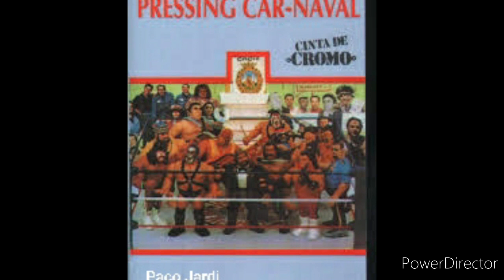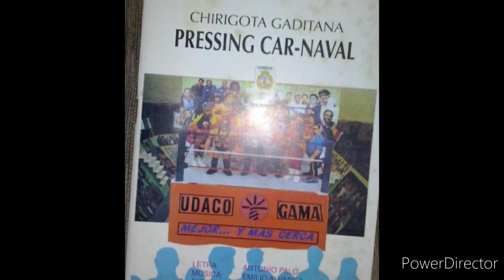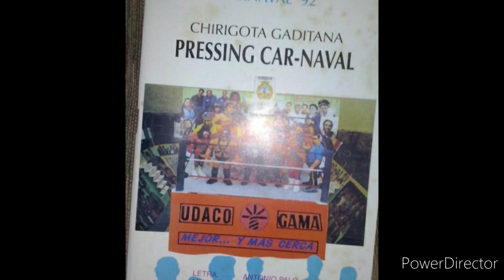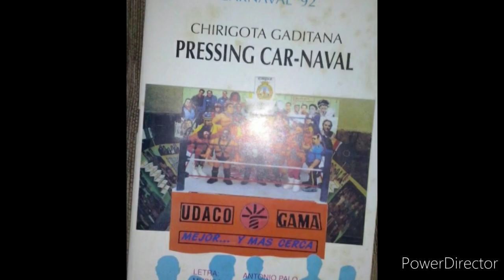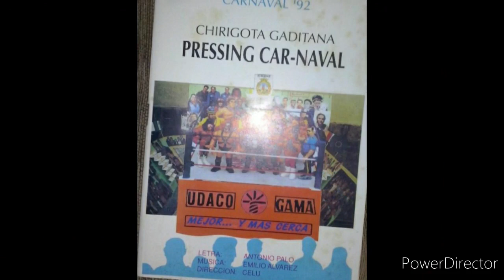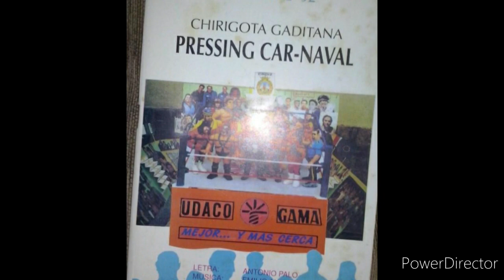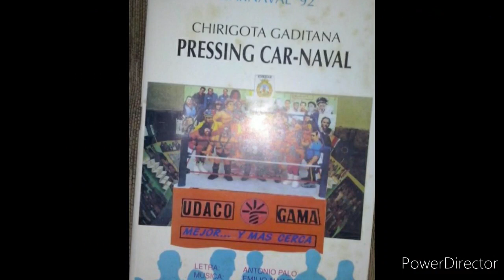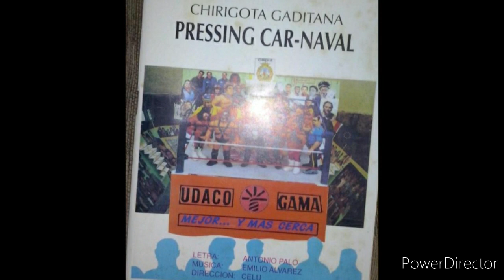PRESSING CAR-NAVAL. Chirigota de Cadiz de 1992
“Pressing Car-naval” (Chirigota) (1992)
Dirección: José Luis Millán Delgado.
Archivo de Paco Jardi